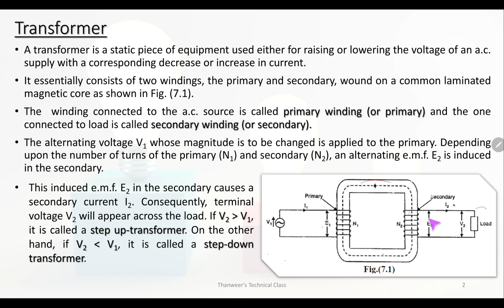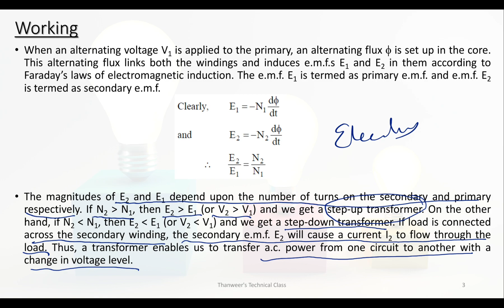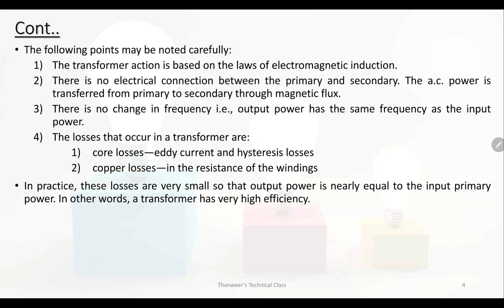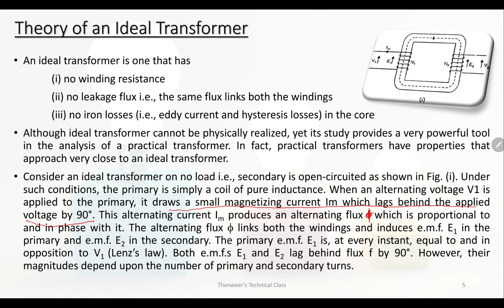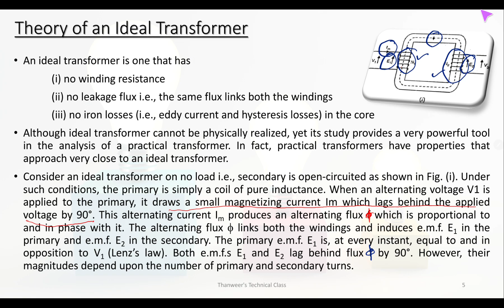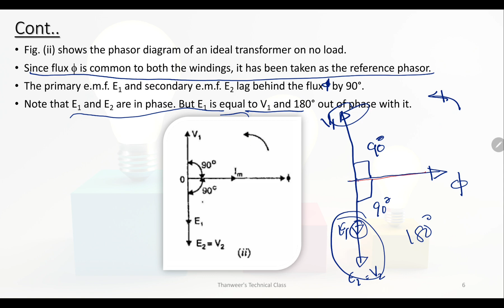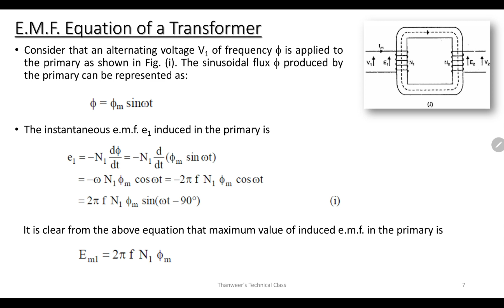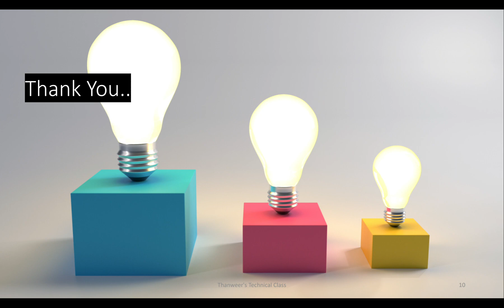KTU - DCMT - MODULE 4 - IDEAL TRANSFORMER, WORKING, EMF EQUATION, VOLTAGE TRANSFORMATION RATIO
TOPICS COVERED:
IDEAL TRANSFORMER
WORKING
EMF EQUATION
VOLTAGE TRANSFORMATION RATIO